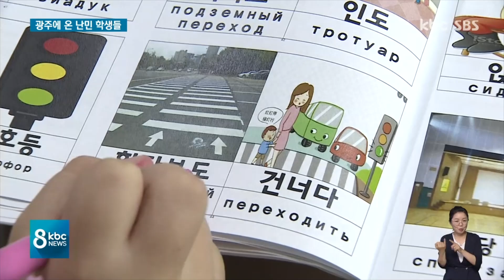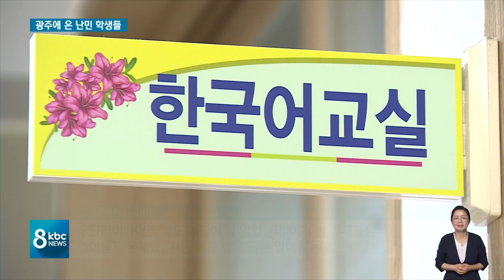"전쟁 공포 피해서"..우크라이나 난민 한국 학교 적응기 / KBC뉴스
우크라이나 전쟁 발발 이후 광주 고려인마을로 들어온 피난민은 300여 명에 달합니다.

전쟁의 아픔도 잠시, 어른 아이 모두 낯선 땅에 적응하기 위해 노력하고 있는데요.

아이들의 학교 생활은 어떨까요?